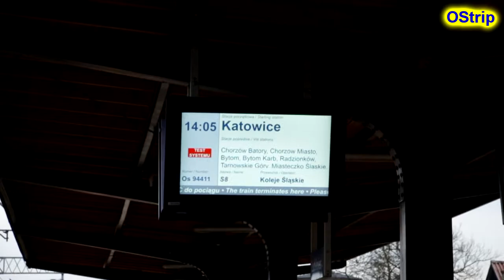Lubliniec: IC Orzeszkowa, ED161-011 IC Fredro, EN57AKŚ-1533 #20201217